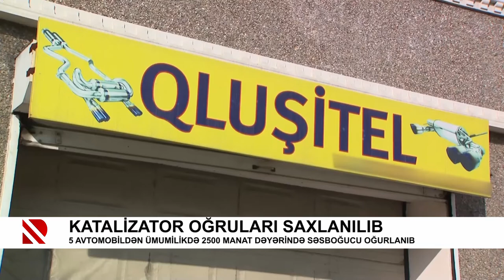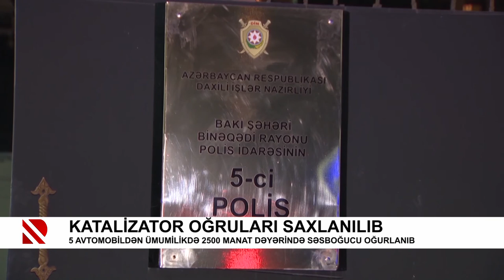Taksi şirkətinə məxsus avtomobillərin katalizatorlarını oğurlayan şəxslər tutulub